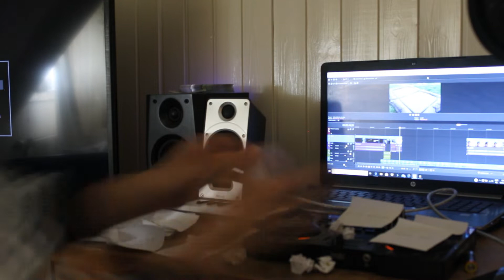Wie heeft er gewonnen 250 abonnees give away actie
de winnaar word in de video bekend gemaakt
veel kijkplezier

Music Michael Donner